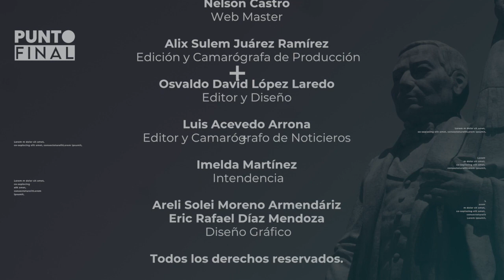Punto Final con Francisco Martínez Neri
⚪ Hoy en PuntoFinal el candidato a la presidencia municipal de Oaxaca de Juárez por Morena Francisco Martínez Neri, nos da a conocer sus propuestas para realizar un Gobierno honesto.